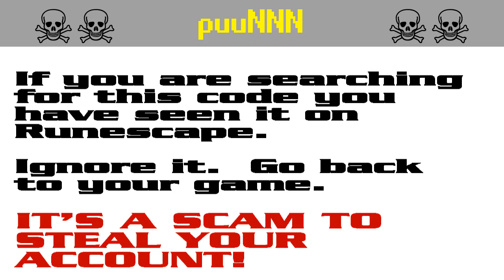puuNNN ☠ [SCAM!] Runescape account-stealing (puu330)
The search code puu330 is bait in a persistent string of bogus script-kiddie giveaway scams to steal Runescape players' accounts. It appears that the scammers are starting to get annoyed by the warnings and they have started down-voting.